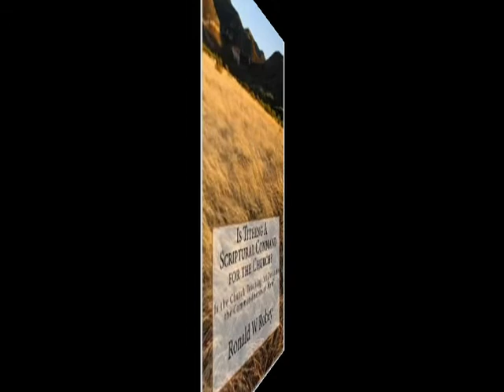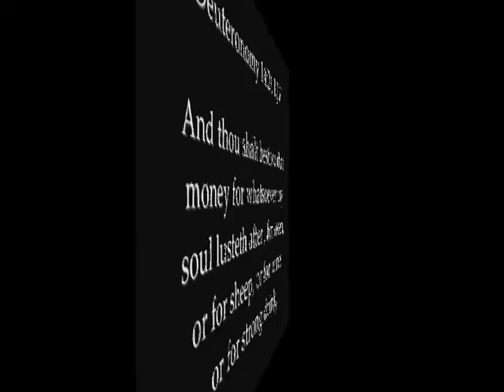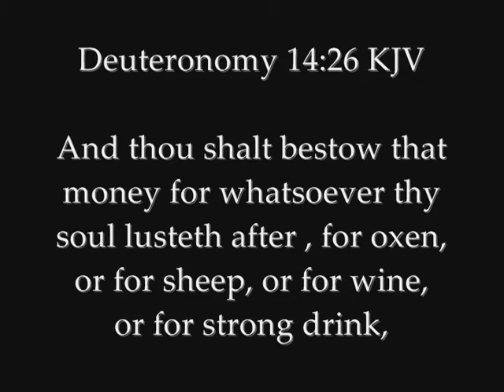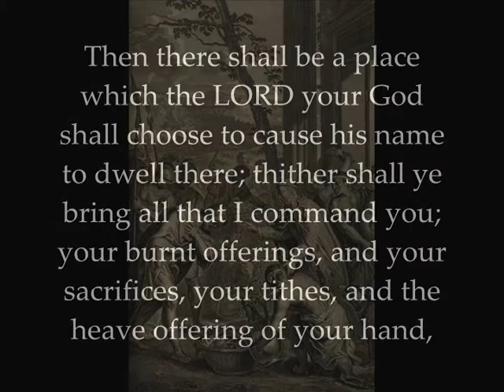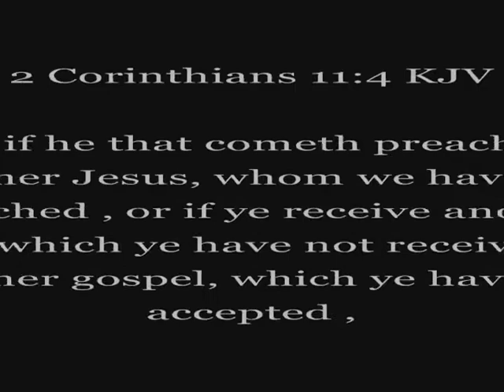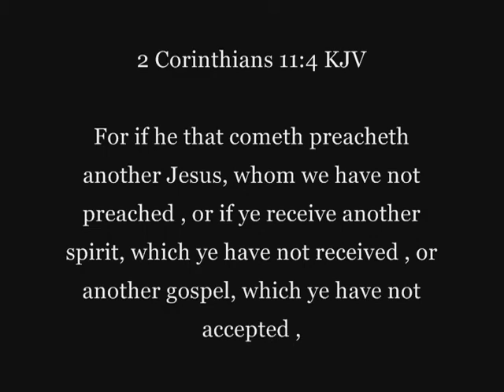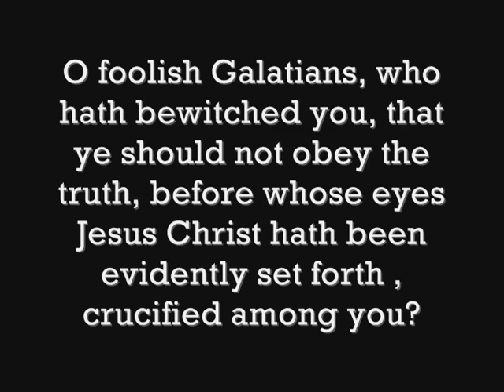Tithing-or Freewill giving-what does God love?? Part 2 of 6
Does require a monetary tithe?? Was tithing ever money? Are you cursed for not tithing?? Our guest is Ron Robey, author of-- Is Tithing A Scriptural Command for the Church?